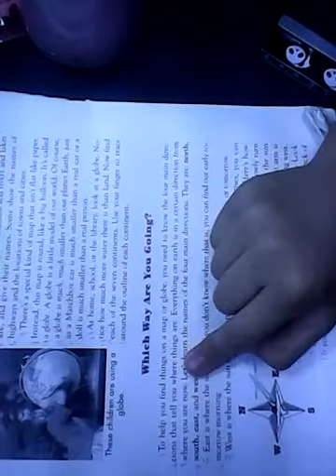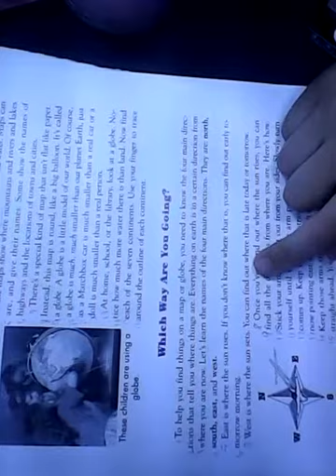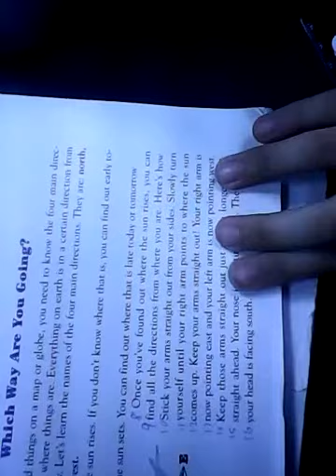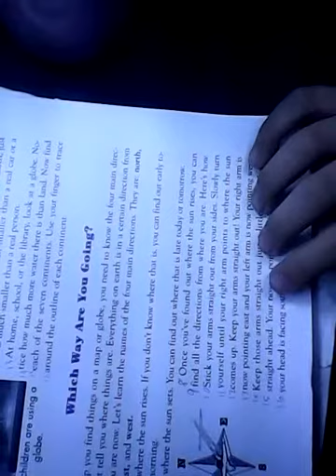Ocean English 海洋英文 Kindergarten P.119 Which Way Are You Going?